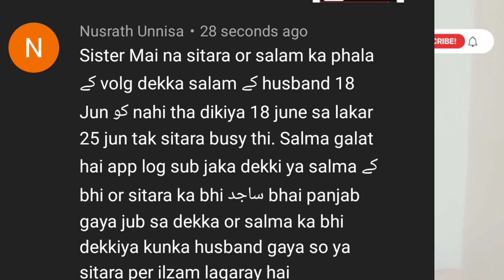Sitara yaseen Ko Badnam Karky Khud Husband Ki Picture Lagadi🥺Salma Expose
❤️ If you find my content fun and entertaining, don't forget to 👍🏻like 💬comment and share!

Sitara yaseen
sitara yaseen latest
sitara yaseen update
sitara yaseen live
Salma yaseen
sitara yaseen sister Salma
Babar Akbar
dilbar yaseen
Naina Akbar
sitara yaseen husband
Sitara kusar
Sajid kusar